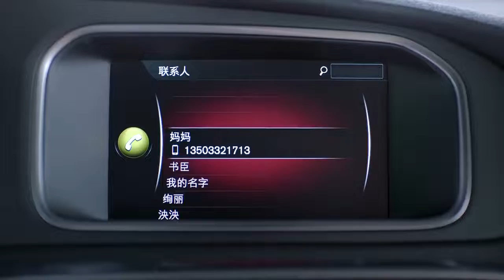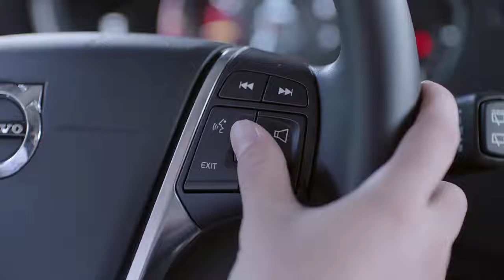送走来探望的老父亲，小娇妻再也忍不住了靠在男神肩上求安慰~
为大家提供各种影视精彩片段！！！